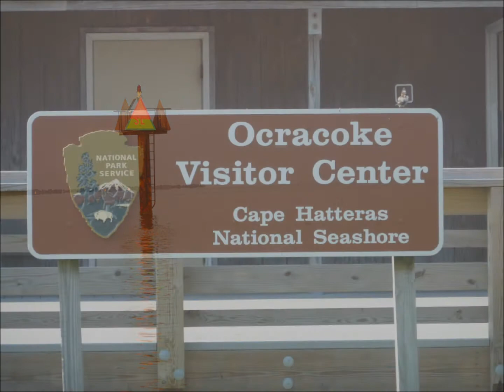Cape Dory Typhoon crossing to Ocracoke and back to Avett Brothers Laundry Room.wmv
A sailing trip from Oriental to Ocracoke put to the Avett Bros. "Laundry Room" The words don't fit so well but the music surely does.